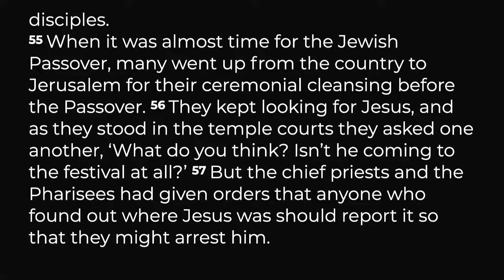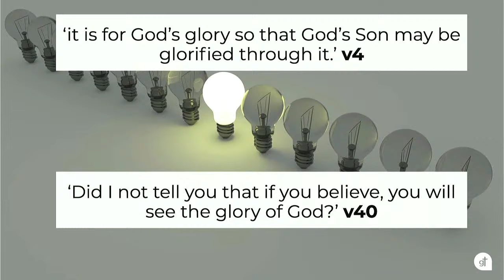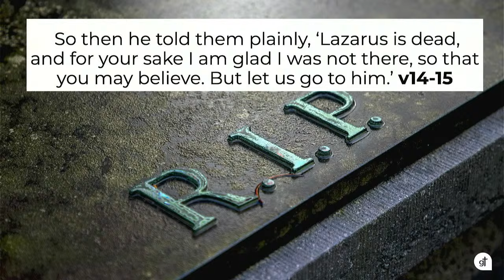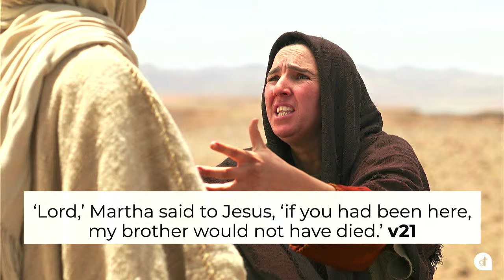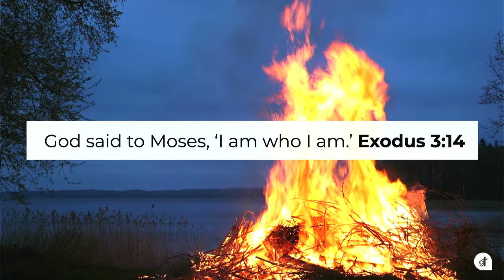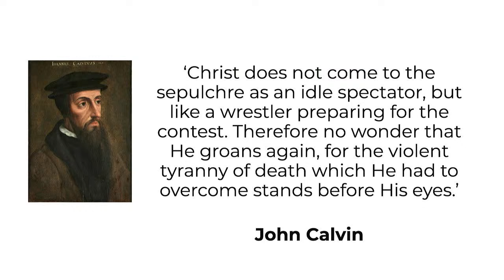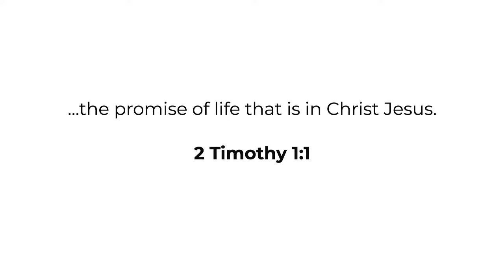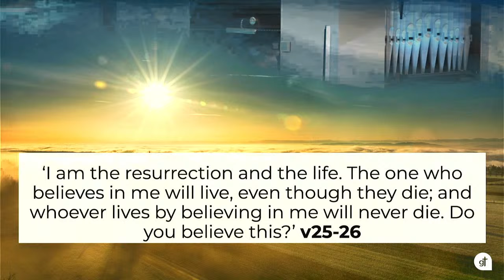John 11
We’re a church for people who don’t 'do' church. We’re a local, friendly little community meeting in Temple Cowley. We believe that in the Bible God speaks this message of grace – a hope through Jesus that is life-giving and life-changing for absolutely anyone.